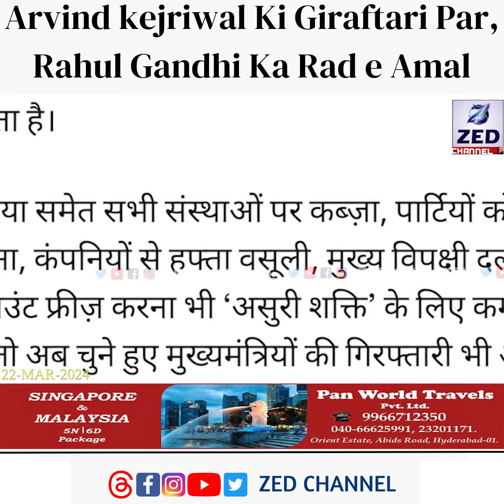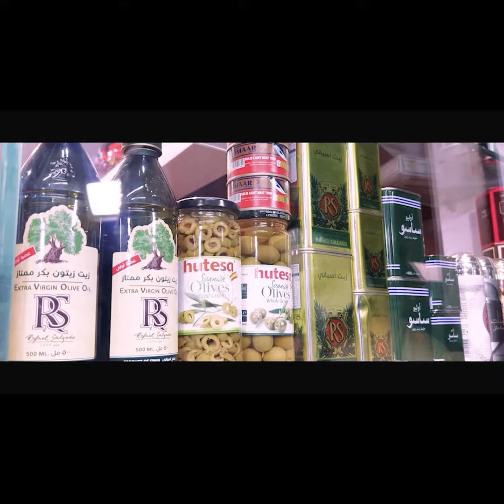Arvind kejriwal Ki Giraftari Par, Rahul Gandhi Ka Rad e Amal